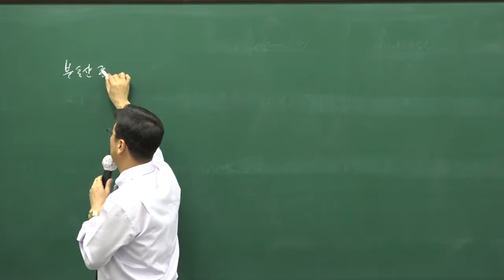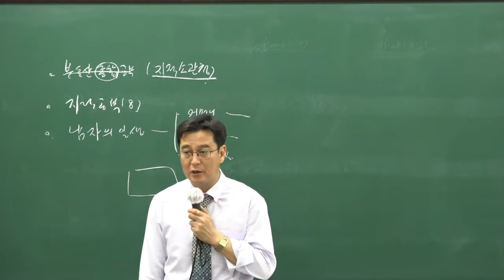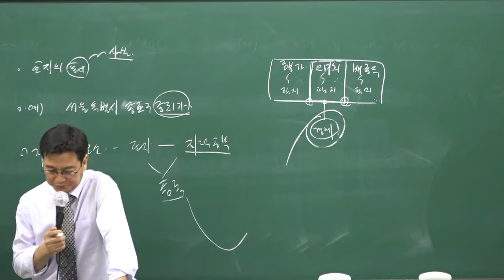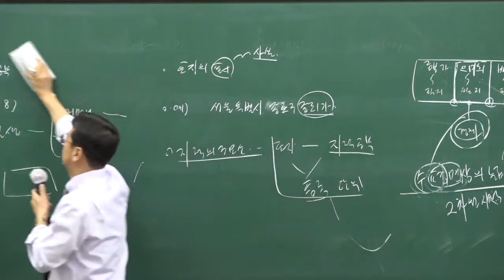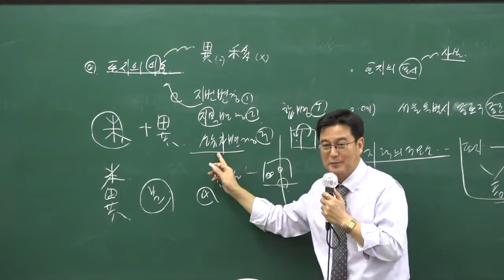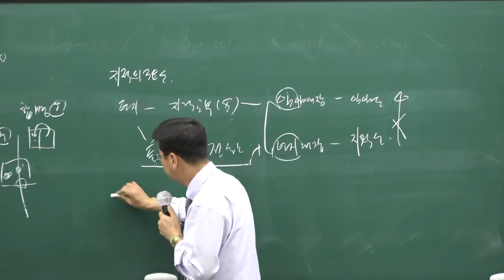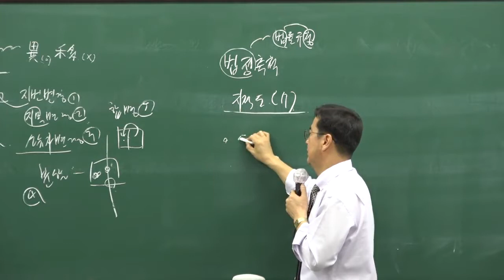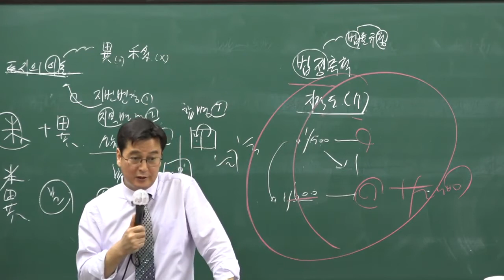구리,남양주공인중개사학원 공인중개사공시법 강의추천 구갑성교수님 -3강 - 용어의 정의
구리,남양주 지역 공인중개사학원, 공인중개사무료동영상,